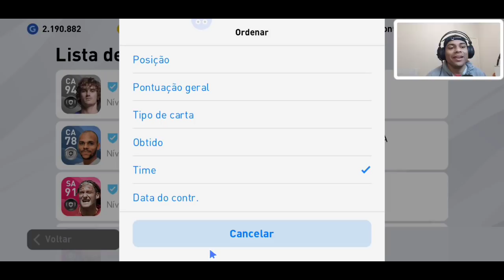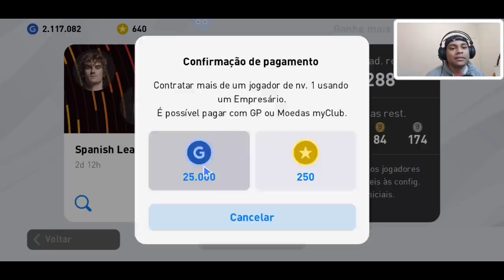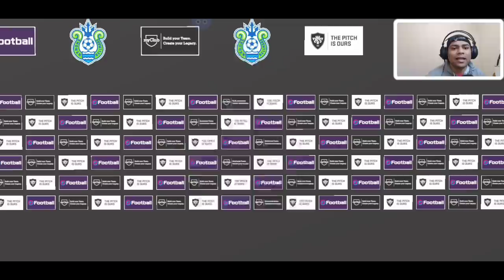PES 2020 MOBILE CORRA ! 300 MYCLUB GRATIS | GASTEI 200,000 MIL GP EM BUSCA DOS MELHORES JOGADORES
CORRA ! 300 MYCLUB  GRATIS | GASTEI 200,000 MIL GP EM BUSCA DOS MELHORES JOGADORES | PES 2020 MOBILE